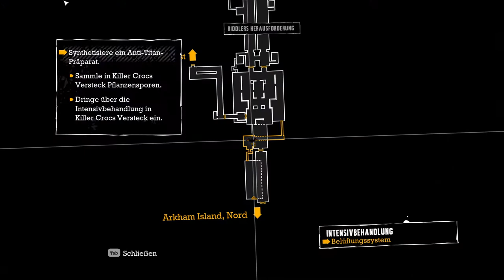Lets Play Batman Arkham Asylum - Scarecrow verdreht das Spiel #18